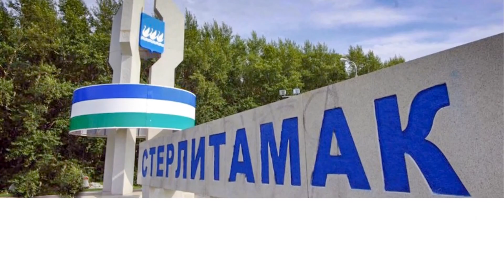Алексей Литвинов / Вечер памяти 40-ка дней Вячеслава "Аксакала" Гнусина (видео от 30.01.2022 года)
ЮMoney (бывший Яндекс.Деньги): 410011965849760